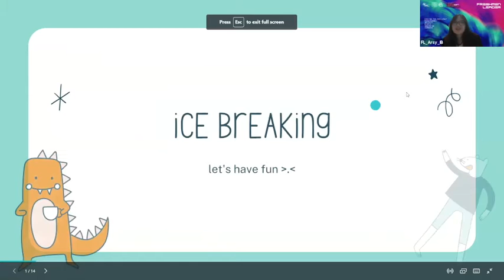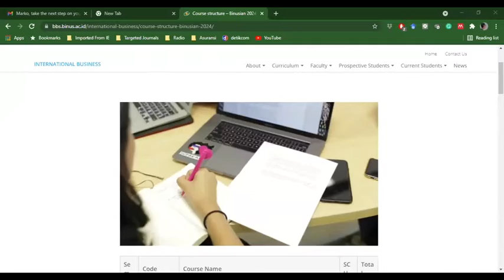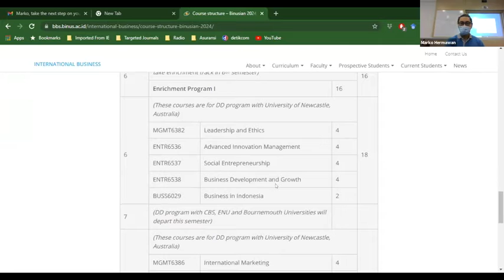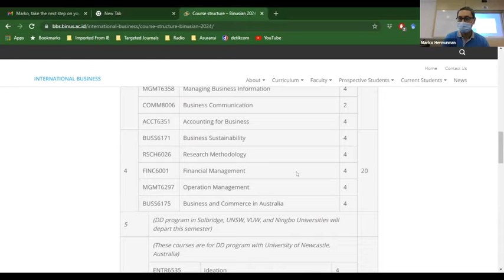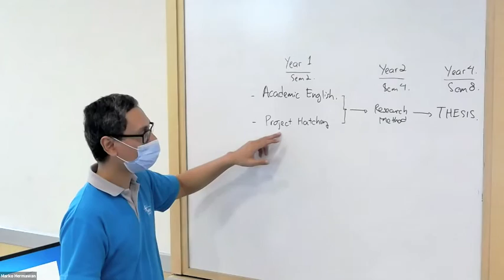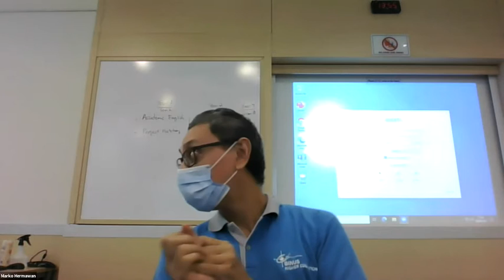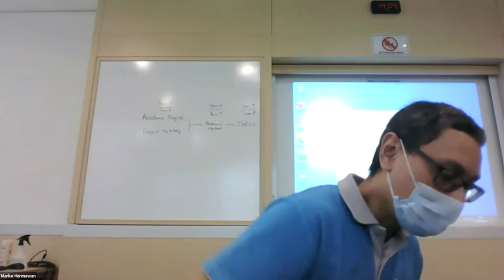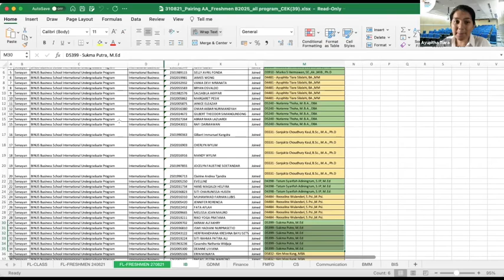FYP BINUSIAN 2025 @SENAYAN Campus - Study Plan Session by International Business Program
Held on Monday, 6 September 2021